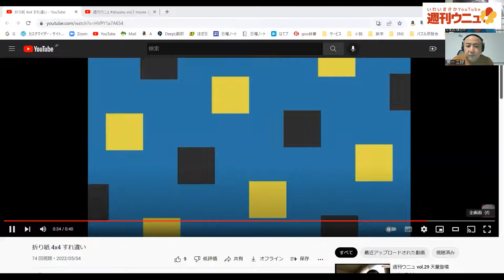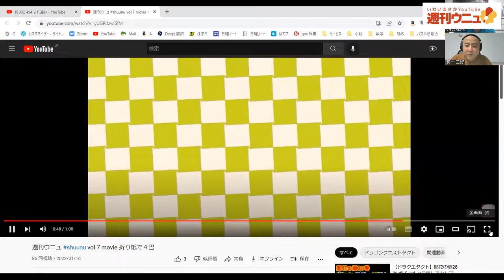週刊ウニュ vol.31 折り紙4x4 すれちがい 振り返り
週刊ウニュ vol.31 折り紙4x4すれちがい 振り返り